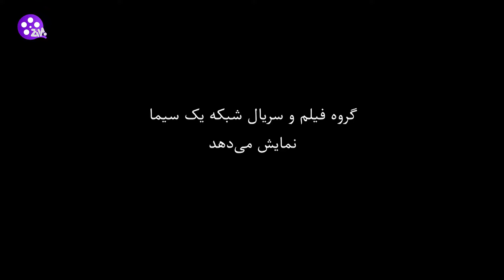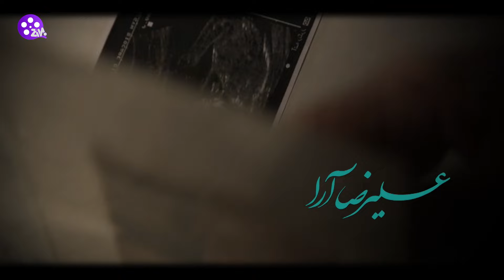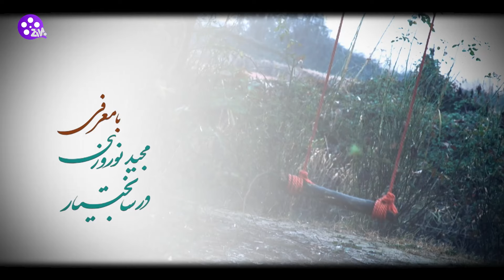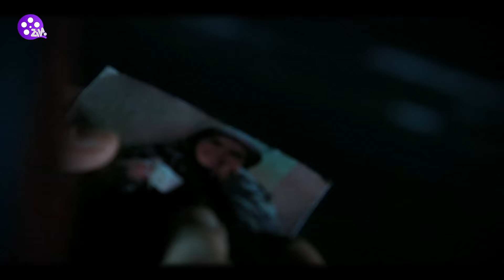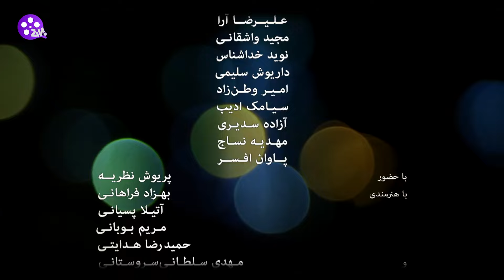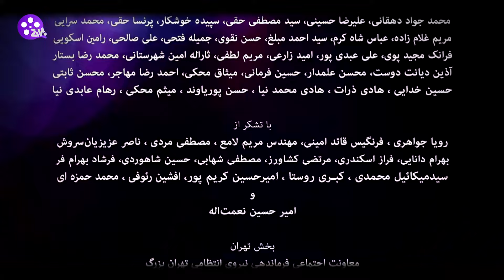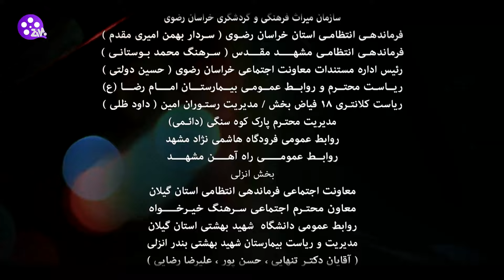Zir Paye Madar 26| قسمت بیست و ششم سریال زیر پای مادر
سریال زیر پای مادر به کارگردانی بهرنگ توفیقی و نویسندگی سعید نعمت اله

بازیگران:

کامبیز دیرباز در نقش خلیل / مهدی سلطانی در نقش اسماعیل / بهناز جعفری در نقش آتنه / مجید واشقانی در نقش سهراب برادر خلیل / بهزاد فراهانی در نقش پدر آتنه / پریوش نظریه در نقش رخساره / مجید نوروزی در نقش اشکان پسر خلیل / مریم بوبانی در نقش مادر آتنه / حمیدرضا هدایتی در نقش پدر رخساره / علیرضا آرا در نقش برادر آتنه / درسا بختیاری در نقش ستاره / داریوش سلیمی در نقش شاهینی / آتیلا پسیانی در نقش سرهنگ

برای دیدن بقیه سریال ها کانال مارو سابسکرایب کنید 😍🎥